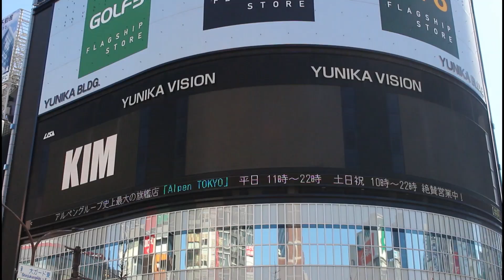キムスヒョン happy birthday kim soo hyun スヒョン誕生日 キム・スヒョン ある日～真実のベール 김수현 ユニカビジョン soo hyun japan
キム・スヒョン （金秀賢:김수현 1988年2月16日 - ）韓国の男性俳優、モデル、歌手。韓国・ソウル特別市出身 身長180cm、体重68kg GOLDMEDALIST,birthday project2023

김수현(金秀賢, 1988년 2월 16일 ~ )은 대한민국의 배우이다  For other people named Kim Soo-hyun, see Kim Soo-hyun (disambiguation).
Not to be confused with Kim So-hyun.In this Korean name, the family name is Kim.